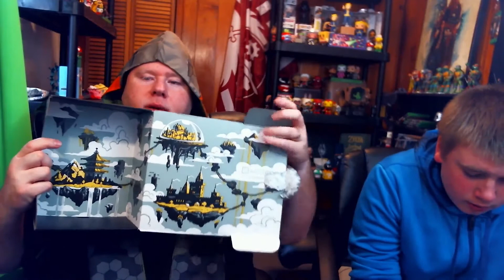Loot Gaming March 2016 - Legacy Unboxing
I finally got my Loot Gaming box in and I am super Excited to open it!!! Diablo, Heroes of the storm, Super Mario, Street Fighter, Skyrim and more.

Thanks everyone for watching. You're Awesome!!!